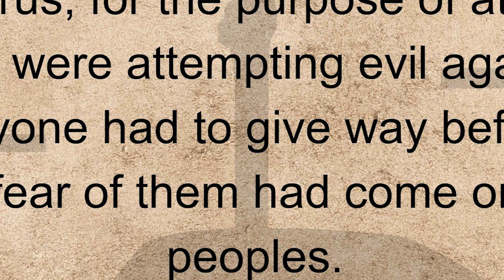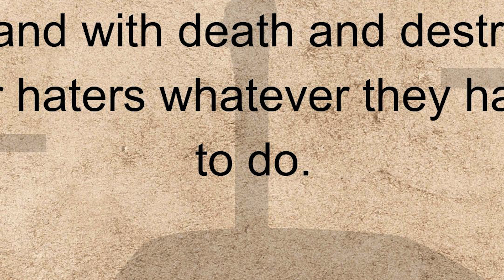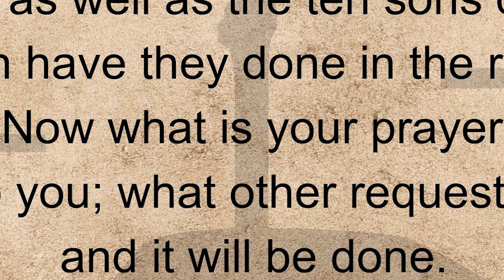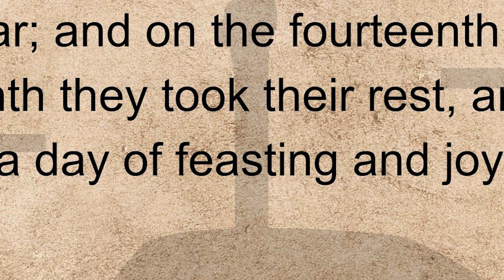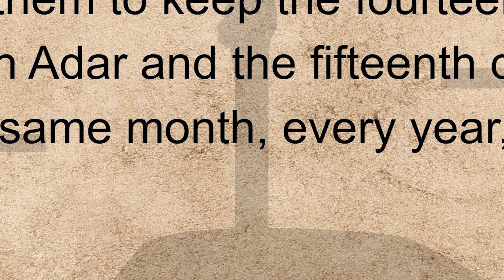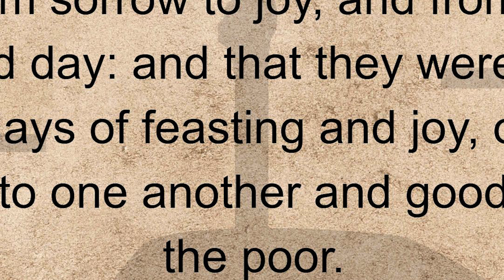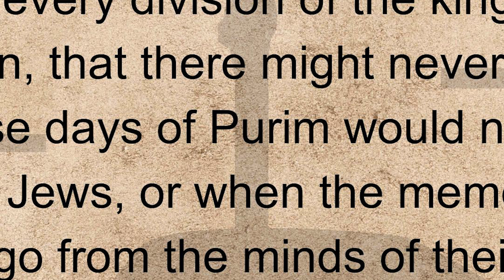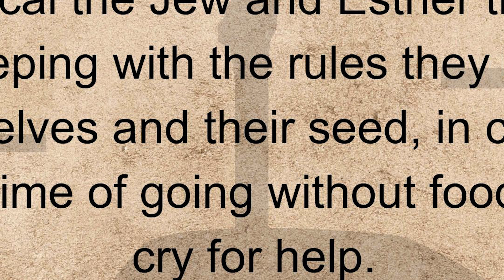Esther, Chapter 9. Holy Bible, Old Testament.